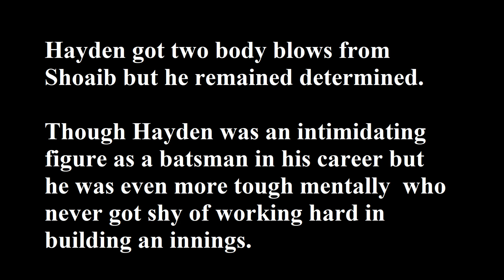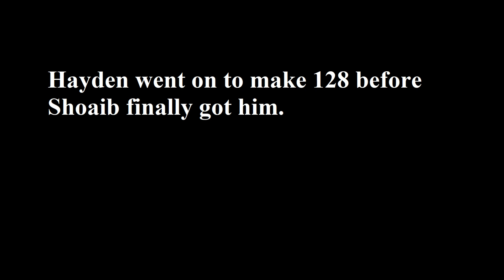Shoaib Akhtar vs Mathew Hayden | The GREAT BATTLE | PART-1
Shoaib Akhtar and Mathew Hayden were two of the fearsome cricketers of their time. Their rivalry was something to look forward to. Shoaib Akhtar was the fastest bowler world has ever seen, while Mathew Hayden was an intimidating batting figure that bowlers didn't relish. There was great battle between the two over the years.